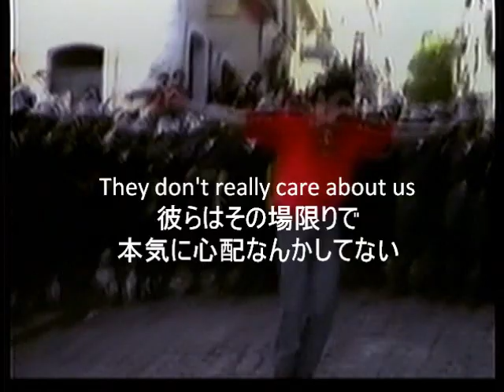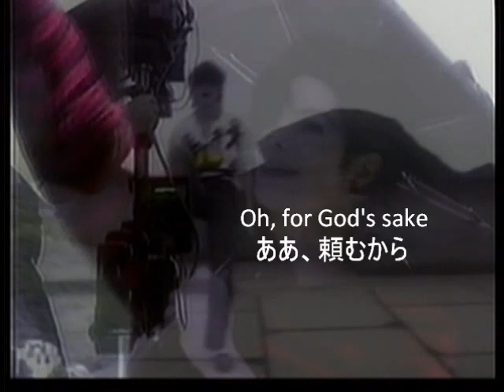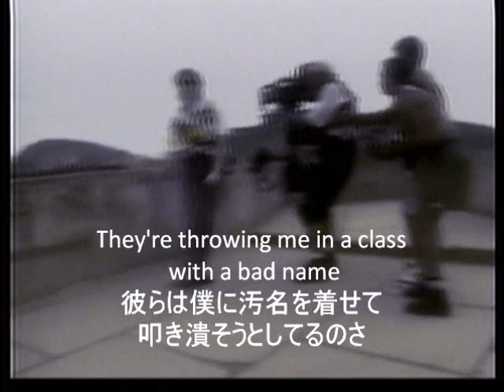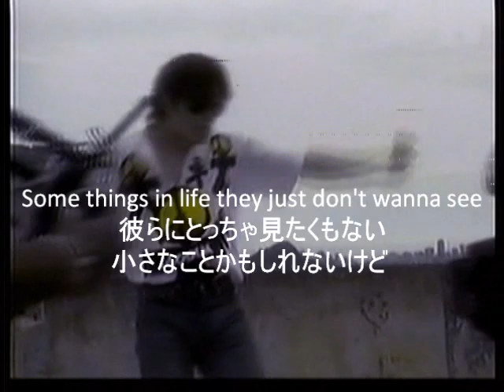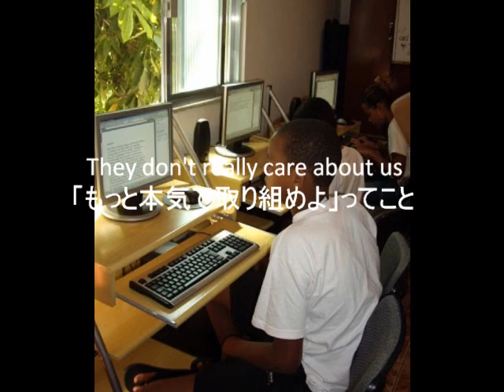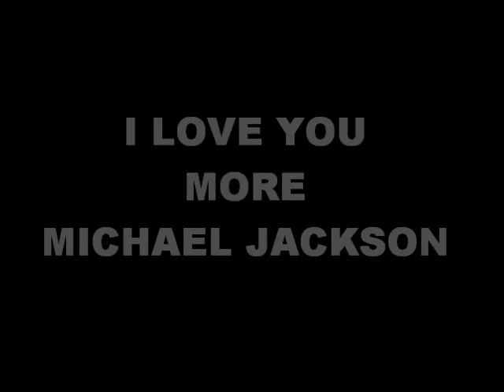They Don't Care About Us Makingオリジナル日本語訳.wmv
They Don't Care About Us Making映像にオリジナル訳と現在のドナ・マルタの様子をつけました
マイケルの言葉を１００集めて本にしました。
アマゾンで発売中
大手書店にてでも取扱い中です